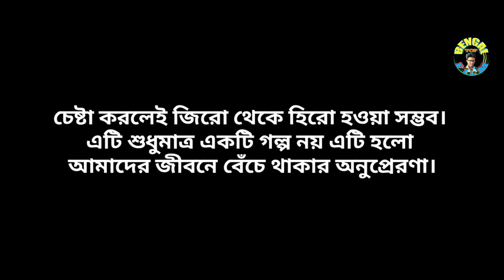Zero to Hero _ জিরো থেকে হিরো // Bengali motivational short film// Injamul Khan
bangla motivational short film

জিরো থেকে হিরো বাংলা মোটিভেশনাল শর্ট ফিল্ম।

        Injamul Khan

Voice dubbing by
               Rajesh

🎬Bengal Top Film Production

ভ্যানওয়ালার কীর্তি এটি একটি দেশি ফানি ভিডিও । ভিডিওটি শুধুমাত্র আপনাদের বিনোদন দেওয়ার জন্য নির্মিত আশাকরি ভিডিওটি আপনারা বিনোদন হিসেবে গ্রহণ করবেন।

BENGAL TOP FILM কে আরও সোশ্যাল মিডিয়ায় ফলো করুন।
Follow Bengal Top Film on more social media⤵️

 ⚠️WARNING ⚠️

This Contract is Copyright to BENGAL TOP FILM .